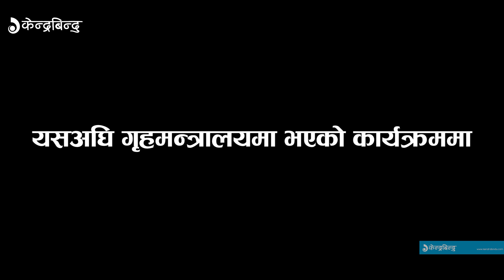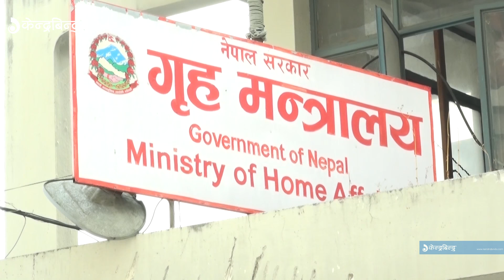Exclusive यसरी हेडक्वाटर पसे सर्वेन्द्र || Sarbendra Khanal's Entry on Police Headquater